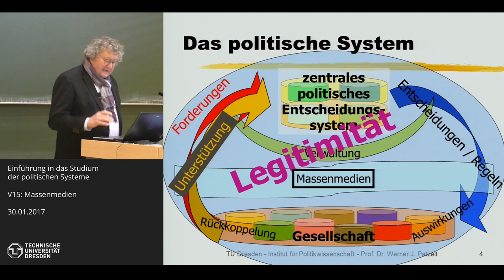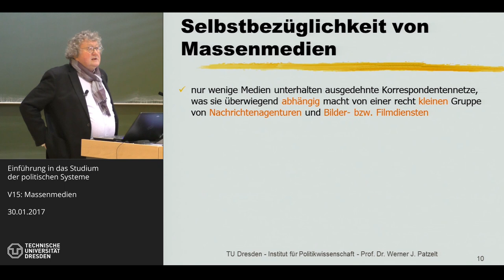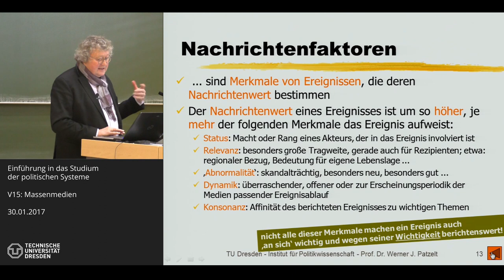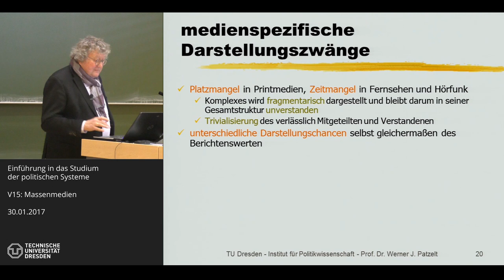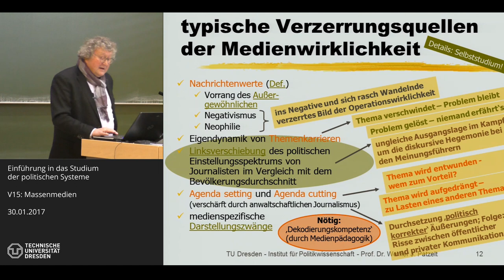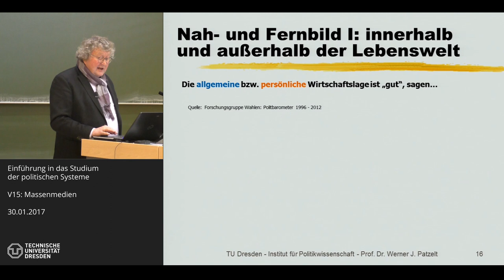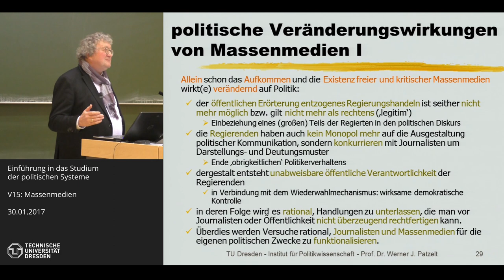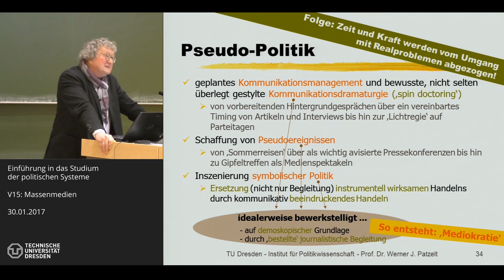Grundkurs Politische Systeme - 14/14 - Massenmedien - Prof. Dr. Werner J. Patzelt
Prof. Dr. Werner J. Patzelt (TU Dresden) am 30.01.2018. - Thema der Sitzung: Massenmedien (Präsentation V15).